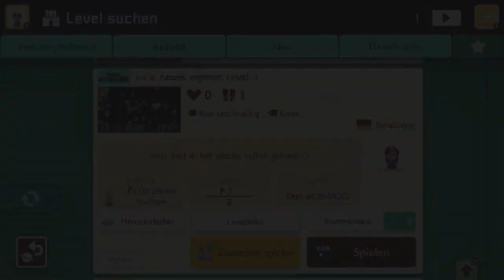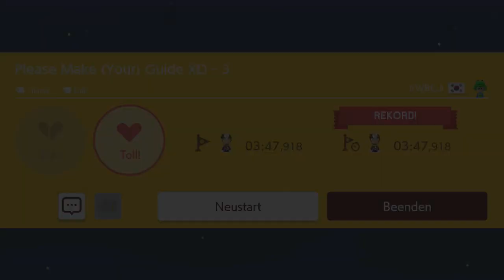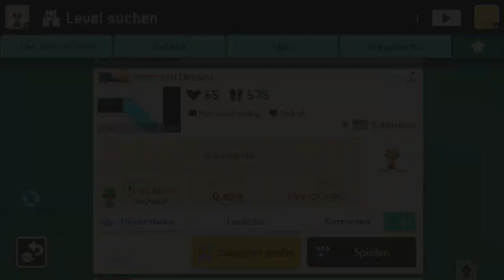[309] Keine Freude mit dem Frosch || Super Mario Maker 2 (Blind) – Let’s Play